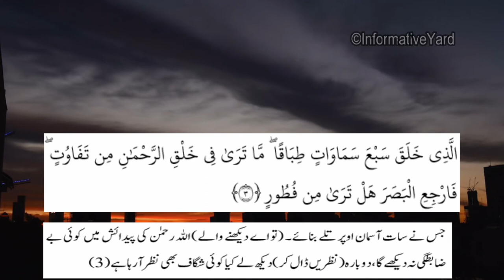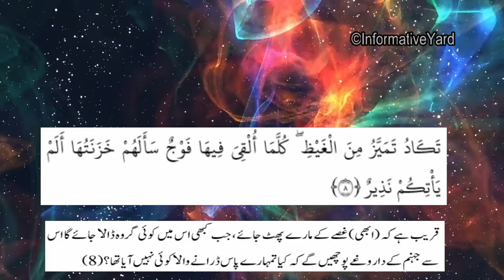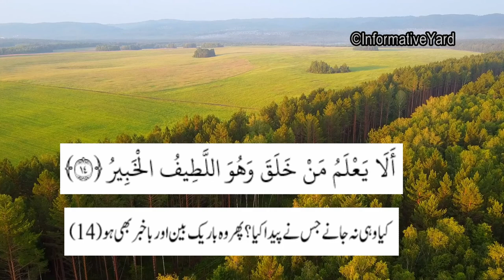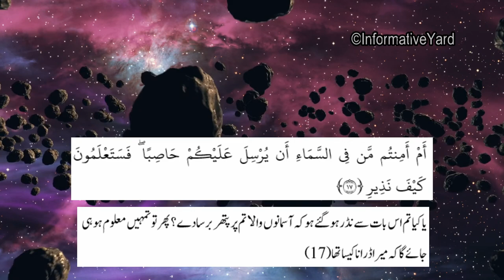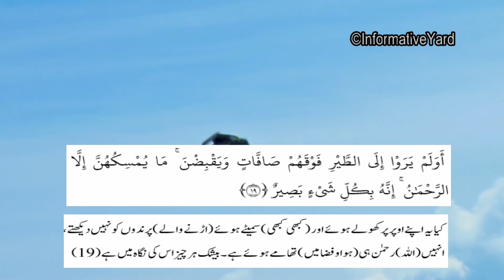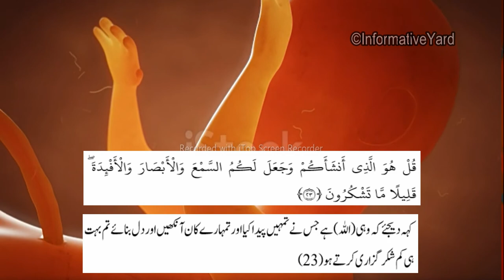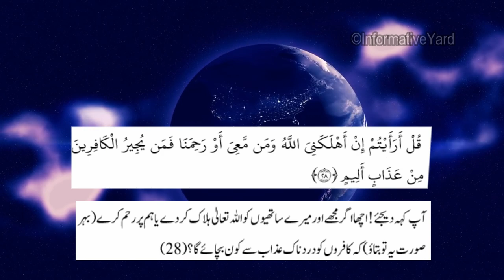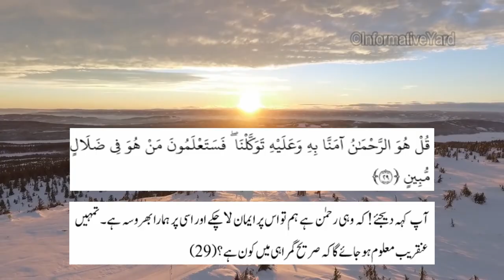Surah Al-Mulk full || By Qari Umer AbdulAziz Al Farooqi With Arabic Text (HD) |سورة الملك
Informative Yard
Gharqad ka darakht
زقوم
Ibadur Rehman Surah Furqan
Characteriatics of Ibadur rehman
Tilawah  by عمر عبدالعزيز الفاروقي
No copyright Quran